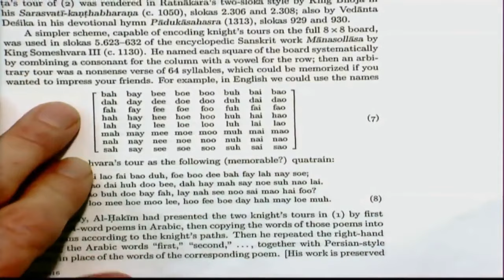How to Pronounce Suh (Real Life Examples!)